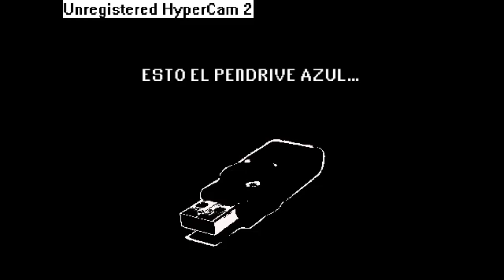ENZO'S NEW YEARS: 2023 RECAP!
this year was intense and thank you all of you commenting my roasts, my Amazing coments to favorate channel's vídeos, and animating more. thank you all of you.